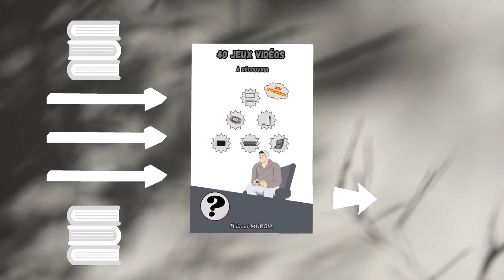GOD OF WAR 2018 : LOCALISATION / EMPLACEMENT / COMMENT / OU TROUVER L'ARMURE D'IVALDI ?